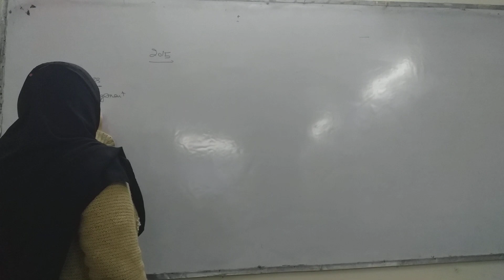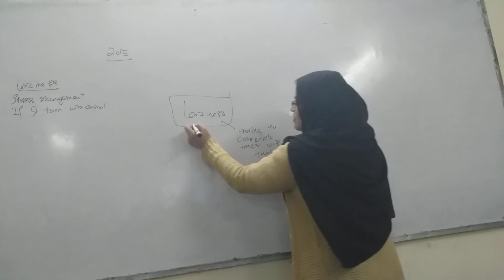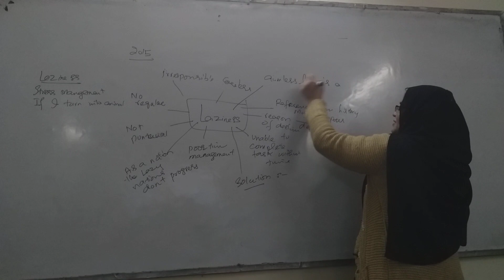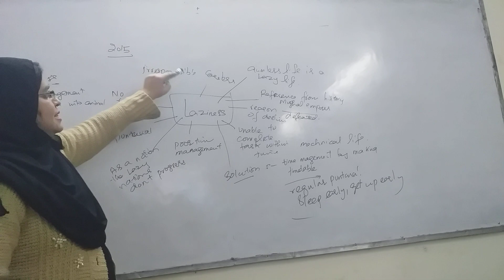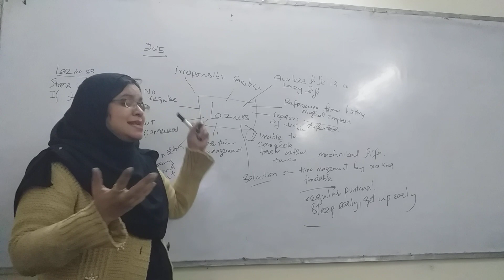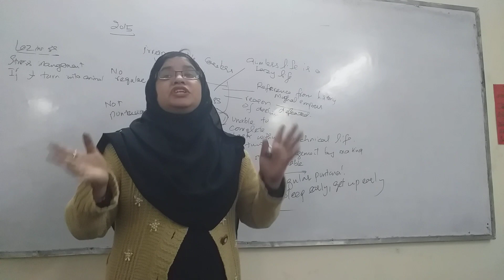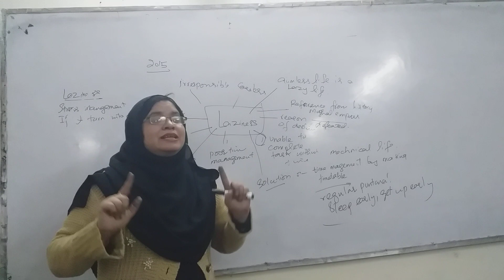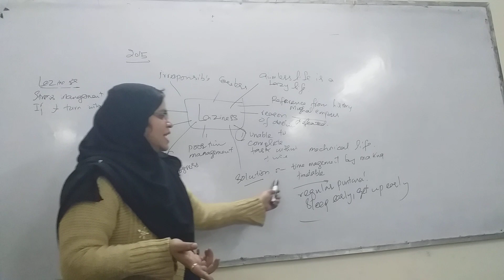Laziness (2015 university essay)